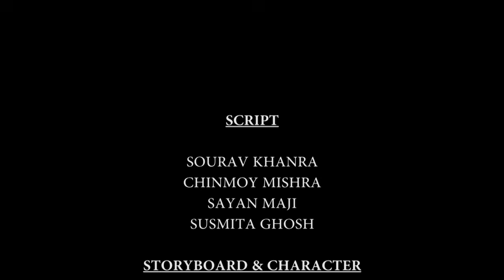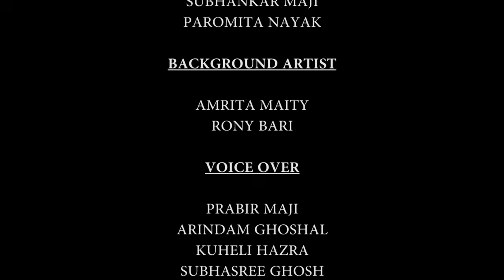Lalu O Gurudev | Bangla Cartoon | Sarat Chandra Chattopadhyay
নমস্কার বন্ধুরা। গ্রাফটুনস লিটারেচার-এ আপনাকে  স্বাগত। আমাদের আজকের গল্প শরৎচন্দ্র চট্টোপাধ্যায়ের লেখা দারুন মজাদার কাহিনী  " লালু ও গুরুদেব" । গল্পটি কেমন লাগলো অবশ্যই যানাবেন বন্ধু।

**Caution : Not for people under the age of 14

বাংলা কার্টুন,
Bangla cartoon,
Lalu O  Gurudev
Sharat Chandra Chattopadhyay
Bangla Cartoon
Graphtoons Literature